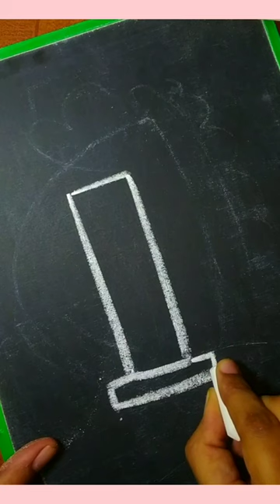How to draw a injection with easy/